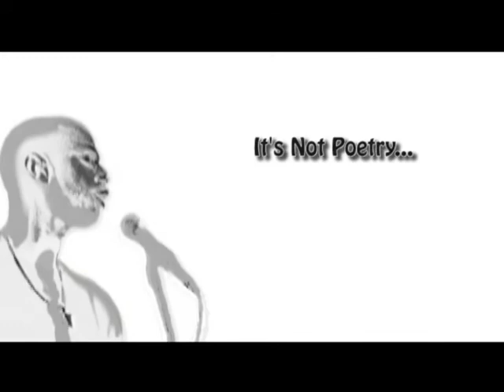Chess & Checkers - (Lecture Shorts - By Marc Marcel)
VIDEO DESCRIPTION
'Chess & Checkers' is a monologue by Marc Marcel, given in his Performance/Lectures.  'Chess & Checkers' is entitled its name due to the comparison of the Human Body, and the Consciousness.

MARC MARCEL
Born and raised in Baltimore Maryland, Marc Marcel is one of the world's most recognized, prolific and consciously aware Spoken Word Artist of his generation.  The Author of, 'The Book that Doesn't Even Matter', he has performed in 5 Countries, over 150 American Cities, published 4 books, and has  produced 17 Spoken Word CDs,  performed at over 50 Universities across the country, and has made 5 National Television appearances.

(THE BOOK THAT DOESN'T EVEN MATTER)
If you have ever wondered why 'You' are here, how life came into existence or what God is and your connection to it, 'The Book That Doesn't Even Matter,' may hold the answers you are looking for.  These thoughts are not an accident, you wanting to know more about yourself is not a coincidence.  It all has a purpose in you finding out the greatest mystery of all...who you truly are!  The answers you seek are just ahead of you.  It is been a long road, but you are on the right course, and the journey has just begun.

(MY TIME HERE WITH PEOPLE)
Marc Marcel takes us on his extraordinary voyage for truth, and understanding to the meaning of life.  'My Time Here with People,' takes us deep into the astral realm with an accurate account of the Out-of-Body Experiences, Shamanism (Dimethyltryptamine DMT), and surreal moments that have provided him with some of the most fascinating answers to creation, God, the Universe, and our connection to it.

Interesting in Marc Marcel's spoken word poetry albums?  With 17 compiled albums, checkout his ITunes Store!

(I AIN'T NO POET) - POETRY BOOK ANTHOLOGY
With over 260 poems, from 17 spoken word CDs released through his career, Marc Marcel releases this massive compilation of work in a book titled, 'I Ain't No Poet.' The book title is taken from the title of one of his performance poems, and inspired very much by his reasons of poetry just being an outlet of one form of expression, for him to communicate his inner thoughts and artistic gifts. While he has continuous expressed throughout his career that he is more than just a spoken word artist, it is hard to deny or ignore the impact he has left on the genre.